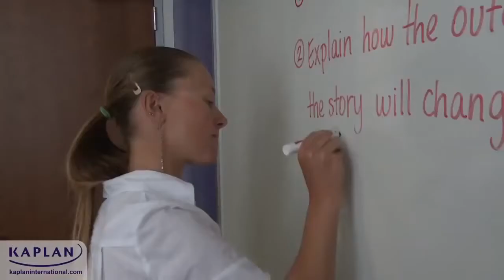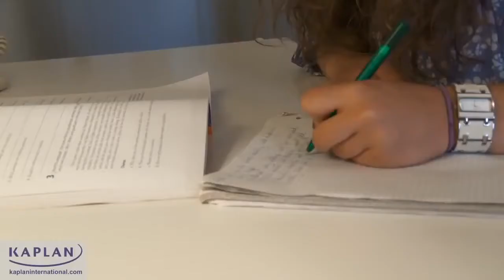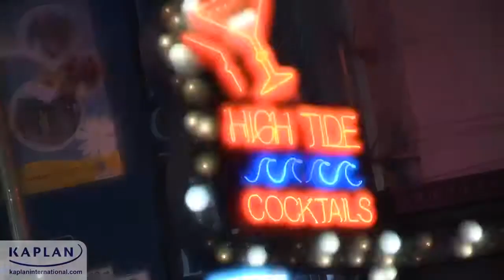Языковая школа Kaplan International San Francisco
Kaplan — это зарекомендовавшая себя компания, занимающаяся обучением английскому языку за рубежом уже более 70 лет. Сейчас студенты приезжают учиться в более чем 50 школ Kaplan International English, расположенных в 7 англоговорящих странах.
Одна из языковых школ Каплан в США расположена в Сан-Франциско.
В языковой школе Каплан в Сан-Франциско курсы доступны для студентов с любым уровнем английского. Вы можете выбрать ту программу, которая лучше всего вам подойдёт. Школа предлагает общие и интенсивные курсы английского языка, а также доступны курсы делового и академического английского, курсы по подготовке к TOEFL iBT, GRE и GMAT. Вы сможете обучаться нужное вам количество времени, школа предлагает как фиксированный, так и плавающий график.

Бронируйте обучение в Школе английского языка Kaplan International San Francisco на нашем сайте